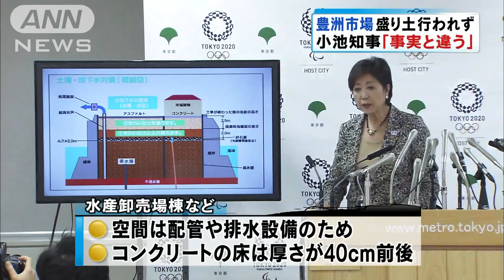小池氏「安全性は専門家に」 新市場“盛り土”問題(16/09/11)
築地市場の移転先である豊洲市場の地下部分で盛り土が行われていなかった問題で、小池都知事が緊急会見し、安全性について専門家の判断を仰ぐと話しました。　東京都・小池百合子知事：「これまでの情報公開など、説明してきたことと事実は違う。